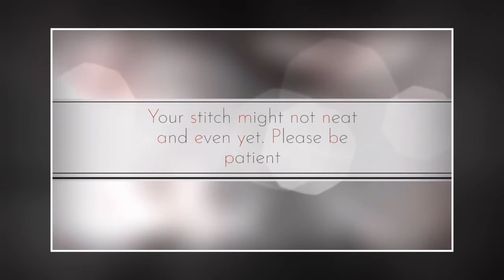Free motion embroidery vintage treadle sewing machine. Lesson 2 (repost)